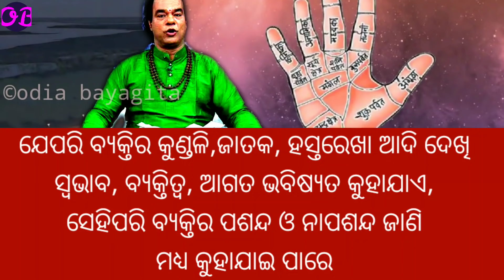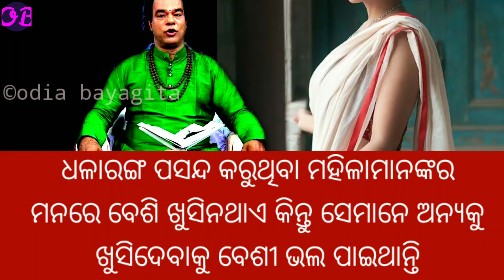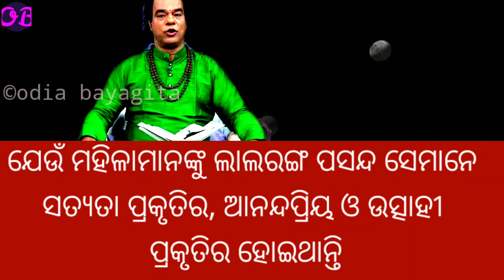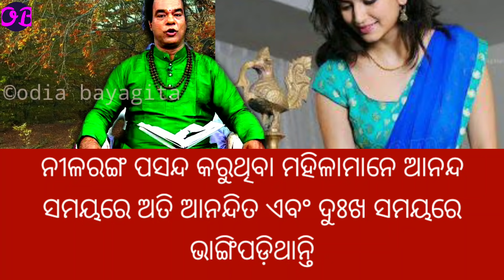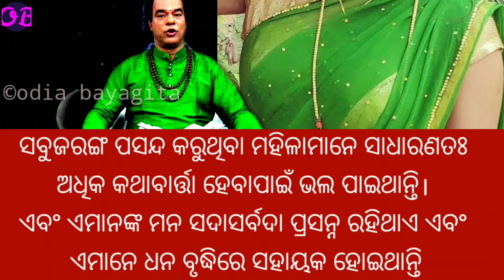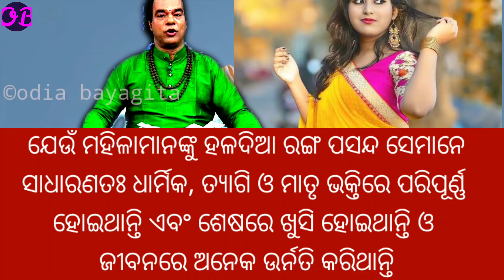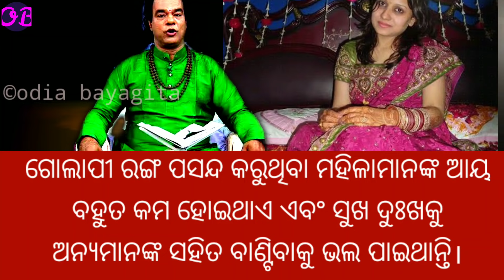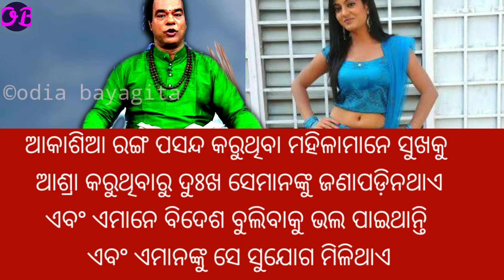କେଉଁ ରଙ୍ଗ ପଶନ୍ଦ କରୁଥିବା ମହିଳା ମାନେ ଶାରୀରିକ ସମ୍ପର୍କରେ ସନ୍ତୁଷ୍ଟି ପାଇ ପାରନ୍ତି ନାହିଁ |sadhubanianuchinta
ଭୁଲରେବି ସ୍ବାମୀ ଓ ସ୍ତ୍ରୀ ଏହି ସମୟରେ ଶାରୀରିକ ସମ୍ପର୍କ ରଖନ୍ତୁ ନାହିଁ ନହେଲେ ସ୍ବାମୀ ହୋଇଯିବ ଦୂର

ଯଦି ଘରେ ମାଙ୍କଡ କିମ୍ବା ପେଚା ପଶିଯାଏ ତାହେଲେ କଣ ସୂଚନା ମିଳିଥାଏ |Top 10 ten ajira odia sadhubani anuchinta